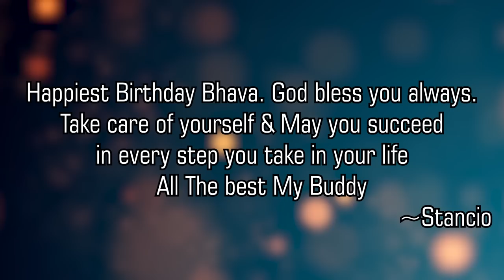Happy Birthday Becky Boy I Toast song by jose Fernandes I MOG STudios